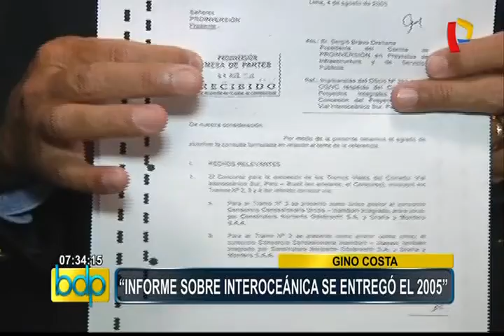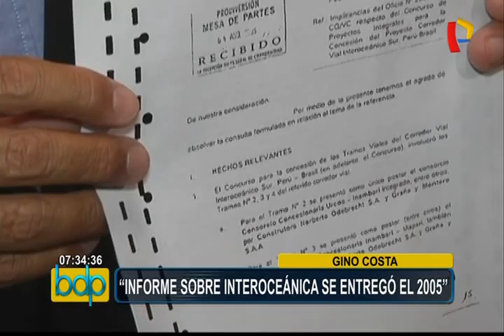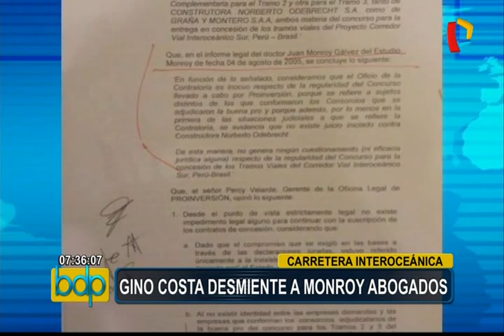Carretera Interoceánica: Gino Costa desmiente a Monroy Abogados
Gino Costa salió al frente, con documentos en mano, para responder al abogado que se encargó de elaborar el informe legal presentado a ProInversión, y que sirvió para que Odebrecht se adjudique la carretera interoceánica en el año 2005.

"Nosotros hemos solicitado a ProInversión que nos envíe la copia del informe emitido por el doctor Monroy (…) Esto ha quedado totalmente desmentido, por este informe remitido por el mismo doctor Monroy a ProInversión ,el 04 de agosto, y recibido por ProInversión el 04 de agosto", indicó.

El documento presentado por el legislador oficialista, cuenta con sello de mesa de partes de ProInversión, con fecha 04 de agosto del 2005. En este se detalla las conclusiones a las que llegó el estudio de abogados, para declarar a la constructora brasileña viable para adjudicarse la carretera Interoceánica en dicho año. El informe legal concluye con la firma de Juan Monroy Gálvez.

Pese a las pruebas presentadas, la fujimorista Karina Beteta, se mantiene escéptica, y prefiere solicitar pericias legales a los documentos. En tanto, Mauricio Mulder sostiene que de todas maneras Pedro Pablo Kuczynski deberá responder ante la comisión Lava Jato.

Al cierre de este informe, tuvimos acceso a la factura que emitió el estudio Monroy Gálvez a ProInversión por el informe legal que elaboró sobre la empresa brasileña Odebrecht. La fecha de emisión de la factura data del 23 de agosto del 2005, y el concepto es la elaboración del informe legal presentado el 4 de agosto de dicho año.